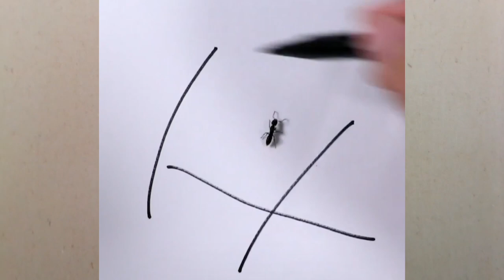The animal is a little chick video/The funniest videos animals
The Animals a little chick
2023 status
2024status
top trended funny video
viral funniest videos
you tube animals videos

Happy Dog is a channel containing collections of funny videos: funny cats, dogs, and many other funny animals. The channel was created to bring even more positive and joyful moments into your life!
Funny animals (funny cats, parrots, dogs, horses, rodents, kittens, puppies, squirrels and many other funny animals). Only the best funny animal videos on the channel! The funniest animals are only here on Happy Dog! ______________________

2023Kitten Titi is surprised to meet a tiny chick for the first time!Kitten Titi is surprised to meet a tiny chick for the first time!

Have a look at the daily life of my cats.

Coco
Father / Munchkin / Brown tabby and White

●Mimi
Mother / British Shorthair / Golden ticked tabby

●Kiki
Eldest daughter / Munchkin / Brown tabby

●Titi
Eldest son / Munchkin / Brown tabby and White

●Fifi
Second son / Munchkin / White and Black

●Lili
Second daughter / Munchkin / Brown tabby

...more
MusicDISCLAIMER:
Please remember that all information presented in this video is intended for general information purposes only and should not be taken as legal, financial, or professional advice. Viewers are solely responsible for their own decisionsand actions, and the author of this video takes no responsibility or liability for any damages or losses incurred.
New Funny Videos 2023 😍  Part 1

@KH animals life
2023Funny Dogs And Cats Videos 2023 😅👌 - Best Animal Videos Of The Month 😁 #2
Welcome to Funny Animals World!

Today we have a new Funny And Cute Animal Video best of the best edition for you ladies and gentleman!

Thanks to Creamistry in Downey and Straw Hat Pizza in Long Beach for letting us film at their locations!

Prince Michael's ducklings return home for the summer when Michael notices Gabe is having a hard time. Michael learns more about what it takes to be a parent.
Golden Retriever picked up a kitten by roadside🌈 The dog carries cat every day